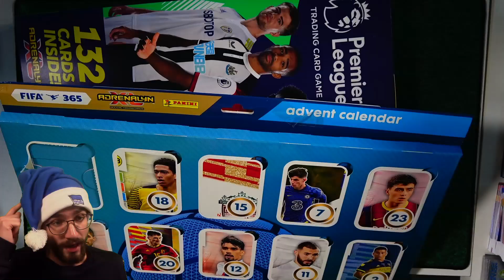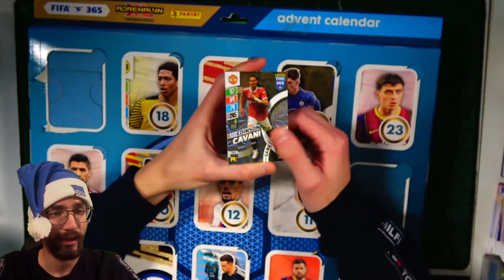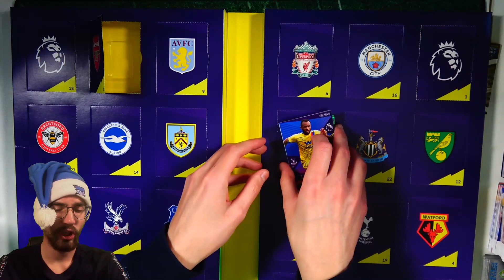PacksUnited ADVENTSKALENDER 2021 🎅 TÜRCHEN 2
euer PacksUnited